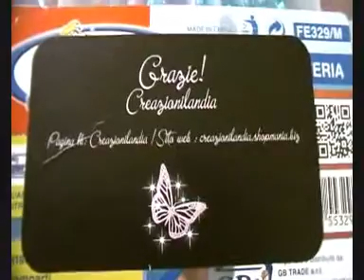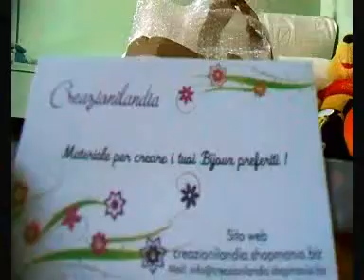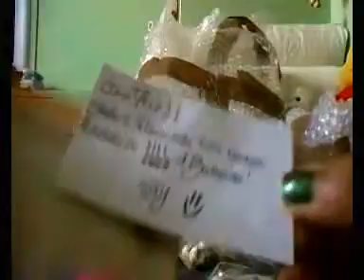Acquisti creativi #10 ❤ da Creazionilandia + regalone da Taty ❤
- Profilo